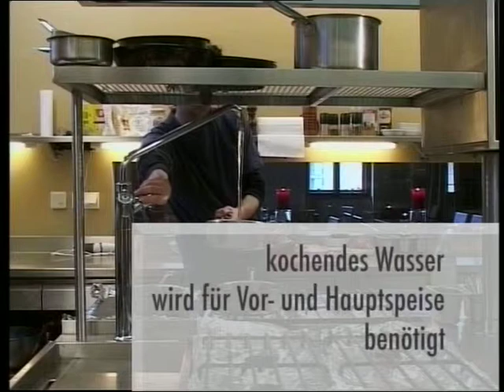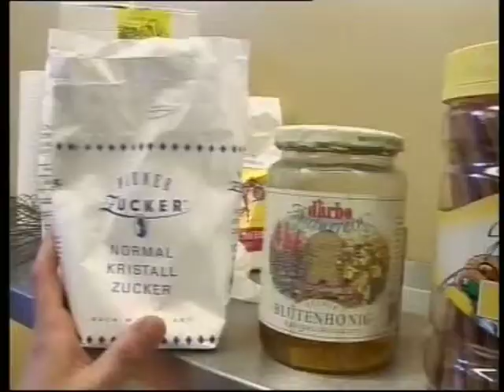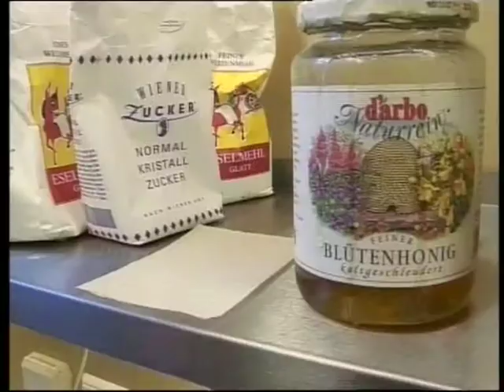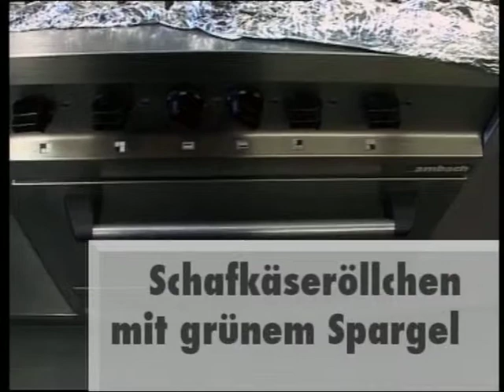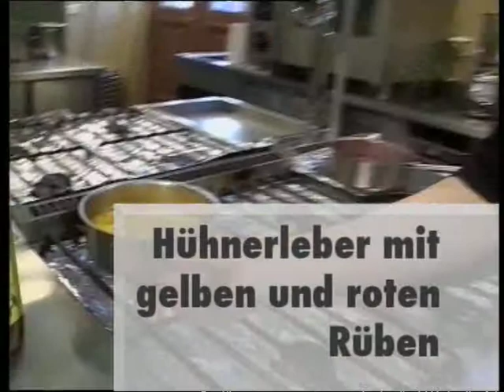Sheep cheese roulade - Poultry livers - French toast with apple and nut bread - Silent Cooking #15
Today Patrick Müller cooks:
1. Sheep cheese roulade with asparagus
2. Poultry livers with yellow carrots and beetroot
3. French toast with apple and nut bread
(for recipes follow link below)